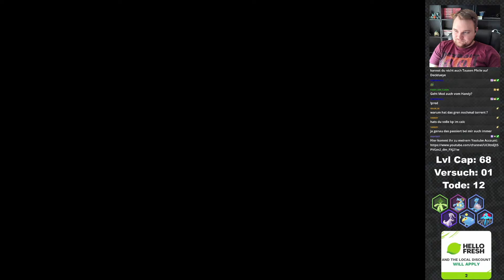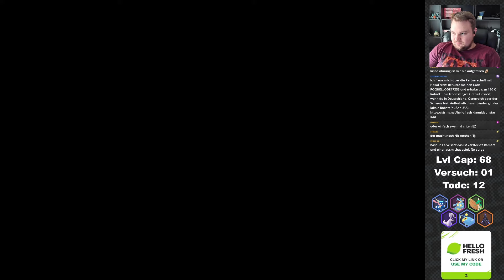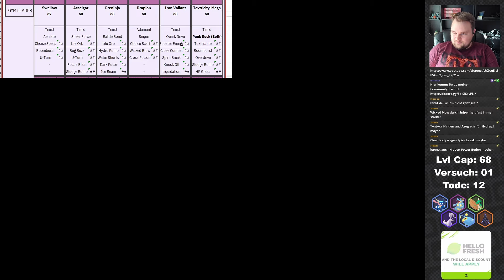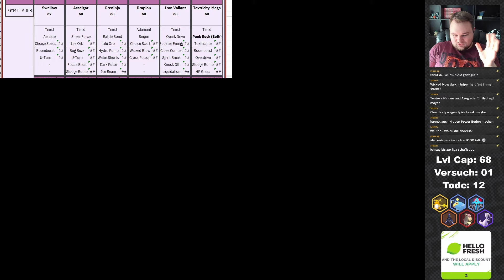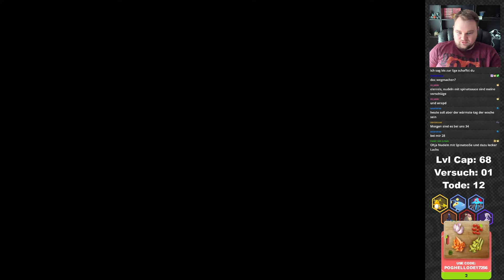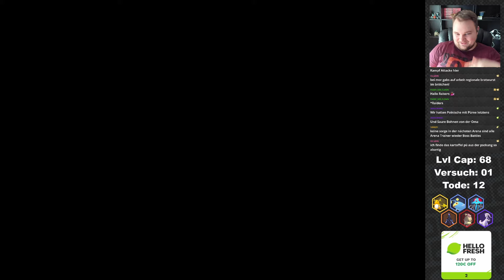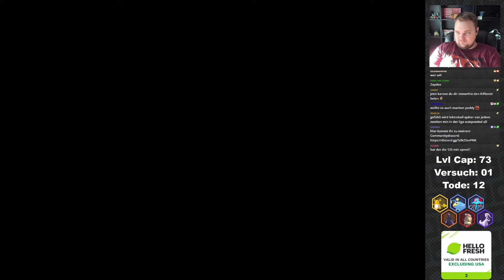WAS SOLL DA REIN? - Pokemon Radical Red [Hardcore Nuzlocke] - [16]